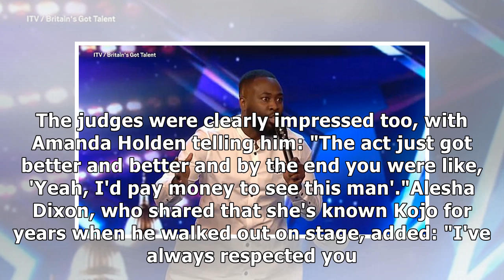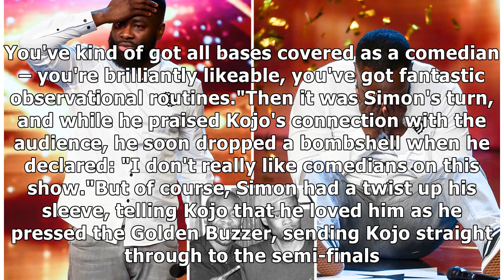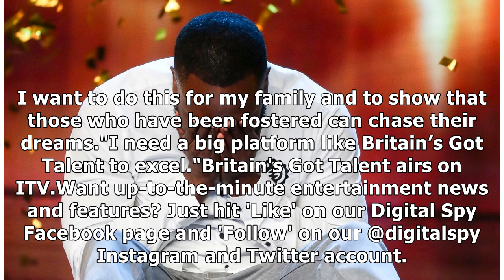Britain's Got Talent judge Simon Cowell has pressed his Golden Buzzer for comedian Kojo